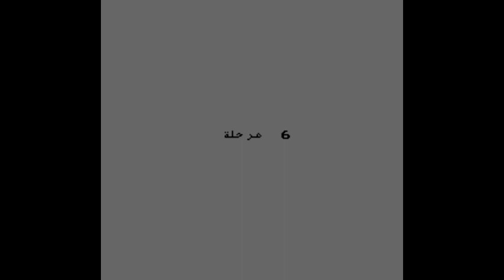Battle City (nes game) translated -Arabic- لعبة باتل سيتي بالعربية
يمكنك الآن أن تلعب باتل سيتي بالعربية
متطلبات التشغيل:
No-Intro: BattleCity (Japan).nes